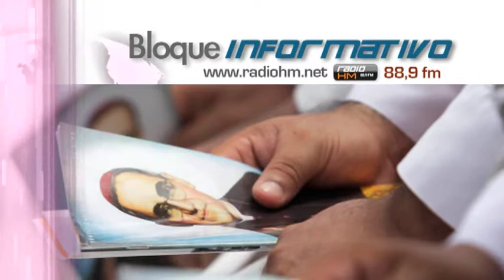Vídeo Noticia: Obispos en EEUU agradecen a Dios canonización de Monseñor Romero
Dos obispos de origen hispano en Estados Unidos agradecieron a Dios la canonización de Monseñor Romero este domingo 14 de octubre en el Vaticano.